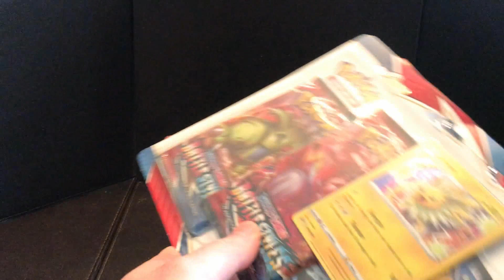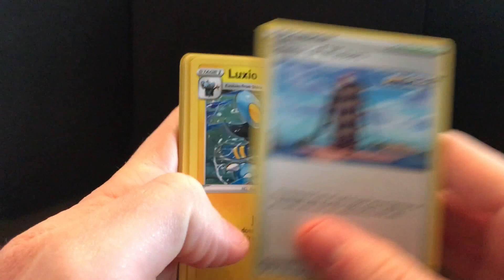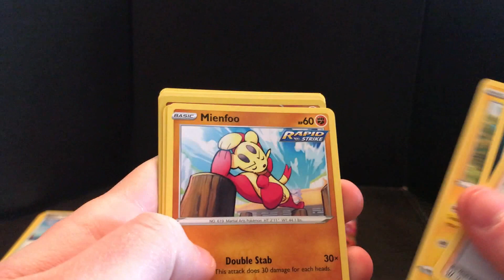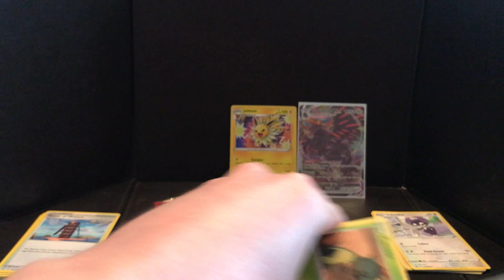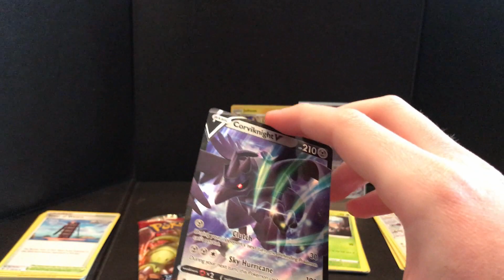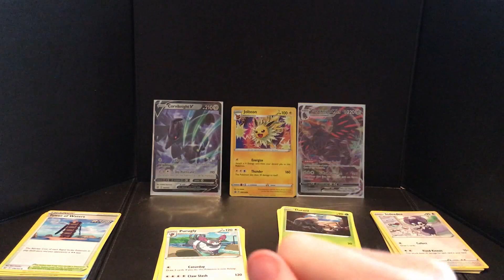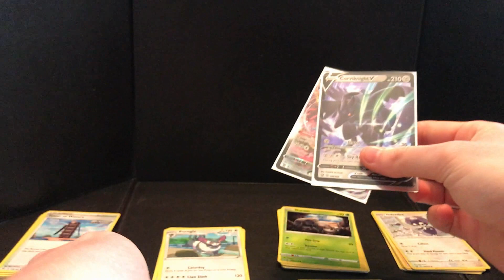Pokemon Battle Styles Triple Pack Opening 1 - Crow!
Today we open up at the time the new set of Battle Styles. Lets see what we can pull from six packs.